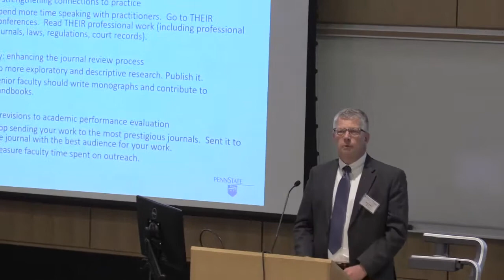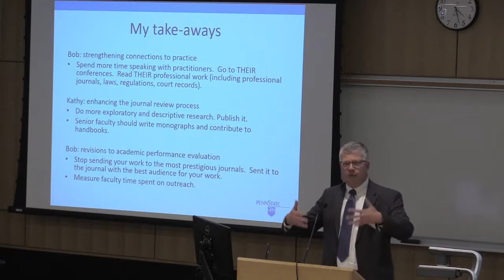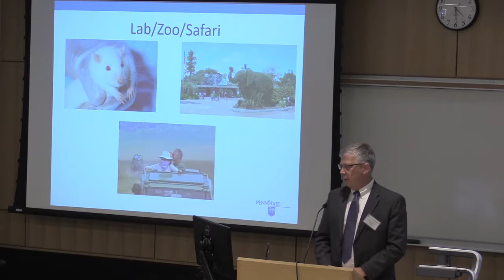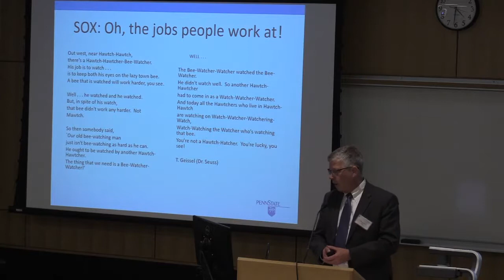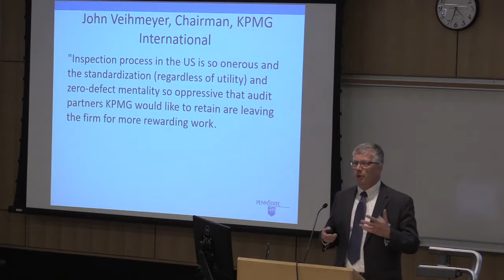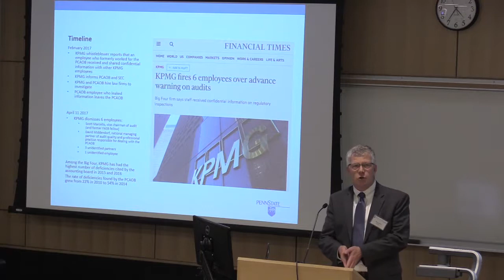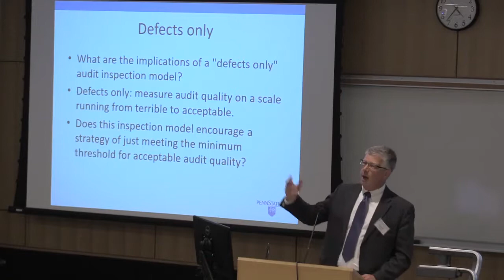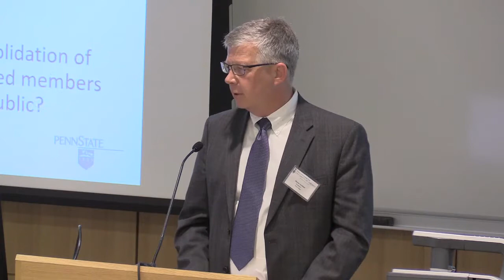Professional Accounting Centre (PAC) Conference 2017: Steven Huddart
2017 Speaker: Steven Huddart
The Professional Accounting Centre (PAC) was established at the University of Toronto Mississauga in 2014 to promote research and discussion related to professional accounting.

To fulfill its mission of stimulating research and discussion on issues facing professional accounting, PAC will offer events that bring together accounting researchers, standard setters, regulators, and professional accountants with a view to advancing professional accounting’s service to society. The annual PAC Conference is the first step in this journey.